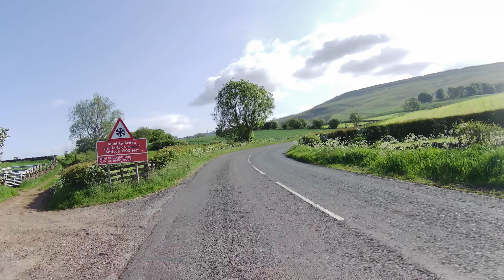Exploring Cumbria: From Hartside Pass to A69 Adventure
The few minutes is the most interesting up to the top of the pasd. After that meh!
This was always referred to me as going to Alston From Penrith, whilst I was doing the advanced bike training. It is the road from Melmerby to Hartside Pass, some great views and a very twisty road. Reminds me of the roads in Gran Canaria, just a little wider.

__decaffeinated_coder__